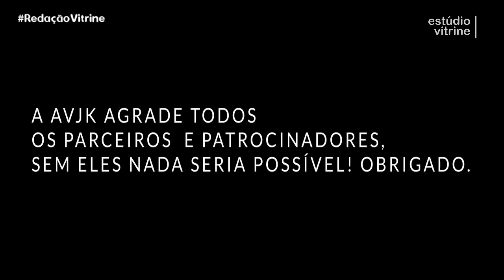MUSEU E ARQUIVO HISTÓRICO DE PRUDENTE | Valentina Flores no RedaçãoVitrine com Cássio Oliveira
Stetnet Telecom e Martoreli Engenharia apresentam:
Lives Todos os Dias, direto do Estúdio Vitrine no Euromarket!

Programa: Edição de Número 75 – Segunda-feira – 16 de Setembro de 2019

DIRETORA RESSALTA ATIVIDADES NO MUSEU E ARQUIVO HISTÓRICO DE PRUDENTE
A diretora do Museu e Arquivo Histórico Prefeito Antônio Sandoval Netto, Valentina Flores, participa do Redação Vitrine e destaca o acervo que é disponibilizado no espaço para visitação, estudos e pesquisas. Ainda pontua sobre os cursos desenvolvidos no Museu, exposições, o Projeto Emoções e o esquema de agendamento para escolas da rede pública e privada de ensino de Presidente Prudente e da região.

SERVIÇO – O Museu e Arquivo Histórico Prefeito Antônio Sandoval Netto fica na Avenida Manoel Goulart, 2415, no Jardim das Rosas.

SEM AGENDAMENTO PRÉVIO, CÂMARA DE PRUDENTE SERÁ PONTO DE BIOMETRIA
O repórter da TV Câmara, Alysson Vinícius, em vídeo, entrevista o chefe da 101ª Zona Eleitoral de Presidente Prudente, Fabiano Segalla, sobre a parceria de cadastramento biométrico entre a Casa de Leis prudentina e a Justiça Eleitoral. Essa iniciativa começou nesta segunda-feira, dia 16 de setembro.

PREFEITURA EPITACIANA E ENERGISA ANUNCIAM INVESTIMENTO DE R$ 130 MIL

CAMPANHA NATAL SEM FOME ESTIMA ARRECADAR MAIS DE 57 T DE ALIMENTOS

PARADA COMEMORA 102 ANOS E ATRAI 15 MIL PESSOAS NA WASHINGTON LUIZ

APEANO CONQUISTA 4 MEDALHAS NA 26ª COPA BRASIL DE NATAÇÃO MASTER

APÓS QUASE 10 ANOS, PARQUE AQUÁTICO DO CENTRO OLÍMPICO É REINAUGURADO
O técnico da Apan/Semepp e delegado da 4ª Região da FAP (Federação Aquática Paulista), Elvancir Pereira do Nascimento, Pepe, em áudio, ressalta a importância desta reinauguração do Parque Aquático “Antônio Macca”, localizado no Centro Olímpico, do Parque do Povo, e a sua funcionalidade.

400 JUDOCAS DE 20 CIDADES PARTICIPAM, EM VENCESLAU, DO 5º TORNEIO DA AVJK

DESFALCADO, FUTSAL FEMININO DA SEMEPP EMPATA NO CAMPEONATO REGIONAL

VÍDEO PARA SUA EMPRESA!

Redação Vitrine, jornalismo e esporte diário, ao vivo, de segunda a sexta-feira, a partir das 18 horas, com apresentação de Cássio Oliveira e Ricardo Veiga.

Redação Vitrine  tem o Patrocínio do Grupo Luka.

Ouça nossa PLAYLIST no SPOTIFY com os ARTISTAS
que já passaram pelo Estúdio Vitrine Euromarket:

PARTICIPE pelo WhatsApp do Estúdio Vitrine!

PROMOÇÕES DA REDE SUPERMUSIC!

LOJA do Estúdio Vitrine!